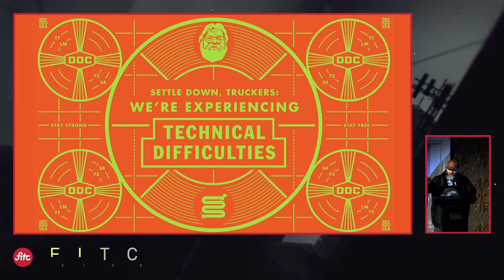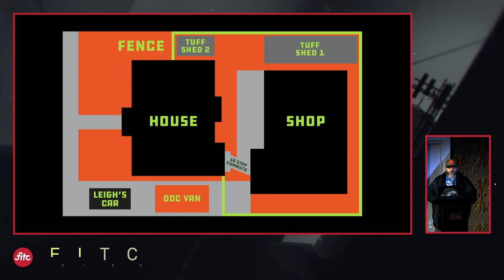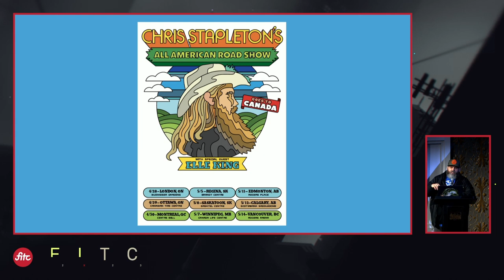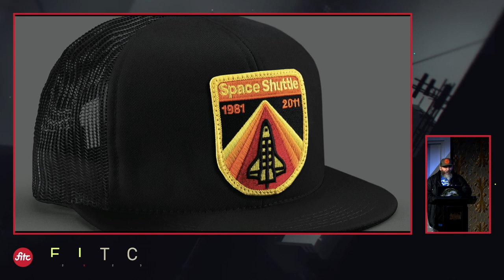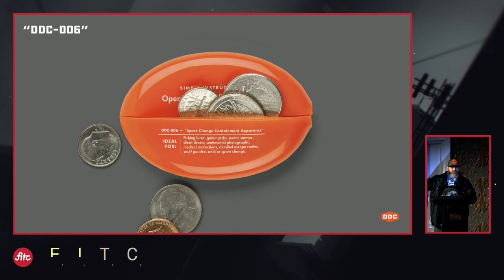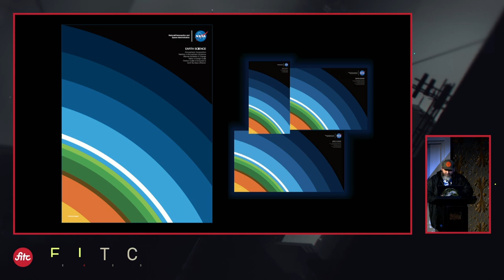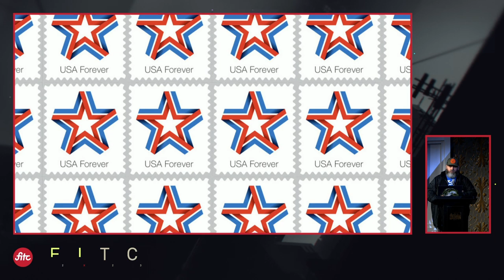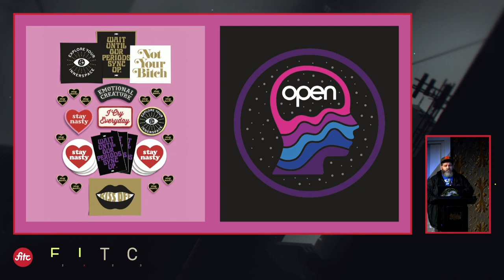Behind The Scenes With The DDC: And Other Fibs, Lies And Perjuries - Aaron Draplin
Get the inside scoop with Aaron Draplin and learn what goes on behind the scenes at the Draplin Design Company. From sketch to screen to file hand-off, he’ll give an in-depth walk through recent projects big, small and downright ugly. Sometimes, bigger isn’t better, and he’ll show how the tiniest of projects can have a big impact. Loose and lighthearted, he’ll set the record straight on how to build a life in graphic design, all the while staying curious and excited. His methods, momentum and mania in a fun, loose setting. Questions answered. Riddles solved. Enigmas discussed.